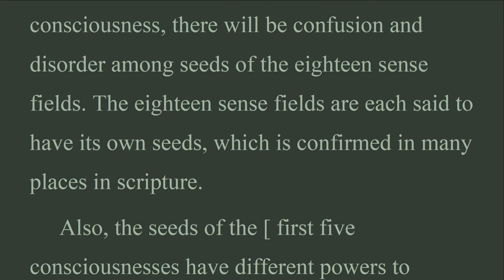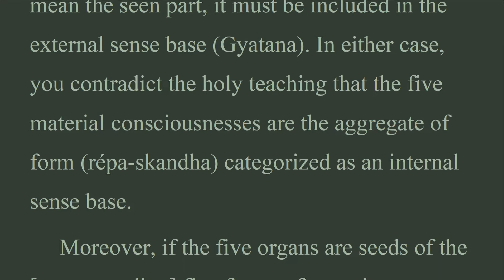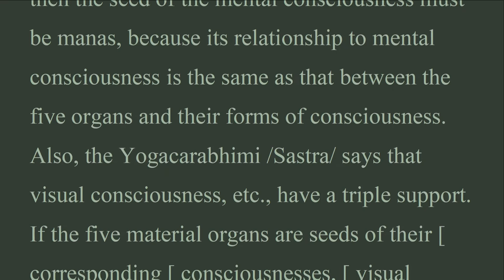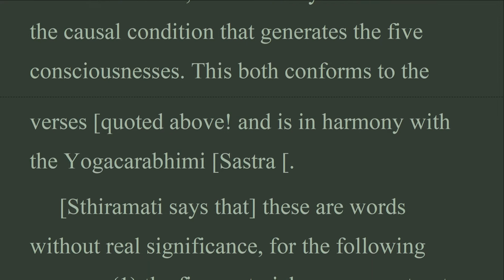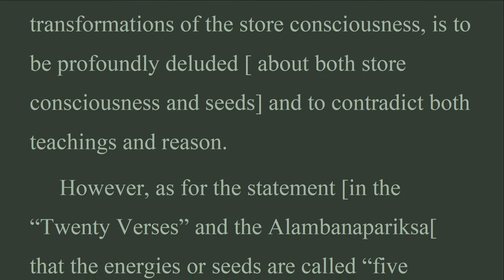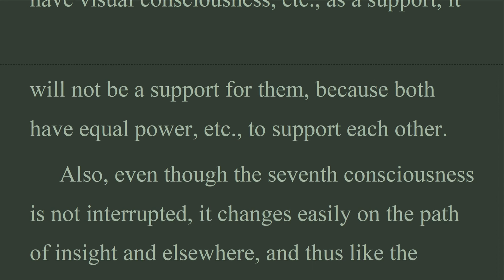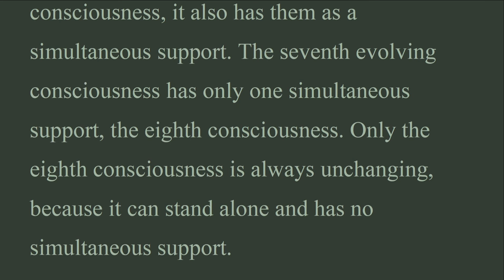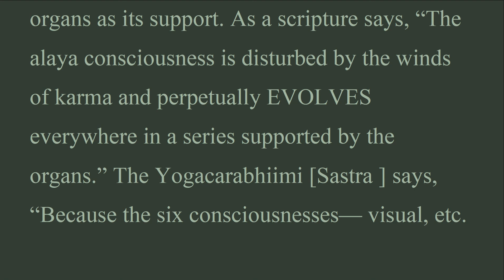TTCO_04B_Manas, THREE TEXTS ON CONSCIOUSNESS ONLY, Vasubandhu, Francis H. Cook (Jul 2022)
There is an interpretation [by Sthiramati] that says that the above explanation contradicts both scripture and reason. If the five material organs are seeds of the five forms of consciousness, there will be confusion and disorder among seeds of the eighteen sense fields. The eighteen sense fields are each said to have its own seeds, which is confirmed in many places in scripture.
 Also, the seeds of the [ first five consciousnesses have different powers to generate either the seen part or the seeing part. Which of them do you refer to as “visual organ,” etc.? If you mean the seeds of the seeing part, it must be included in the aggregate of consciousness (vij7idna-skandha). If you mean the seen part, it must be included in the external sense base (Gyatana). In either case, you contradict the holy teaching that the five material consciousnesses are the aggregate of form (répa-skandha) categorized as an internal sense base.

TTCO_

BDK ENGLISH TRIPITAKA.
 THREE TEXTS ON CONSCIOUSNESS ONLY.
 by Hsiian-tsang.
 The Thirty Verses on Consciousness Only by Vasubandhu.
 The Treatise in Twenty Verses — on Consciousness Only by Vasubandhu.
 Translated from the Chinese of Hsiian-tsang Francis H. Cook.
 First Printing, 1999 Numata Center for Buddhist Translation and Research.
Chapter 4
Manas